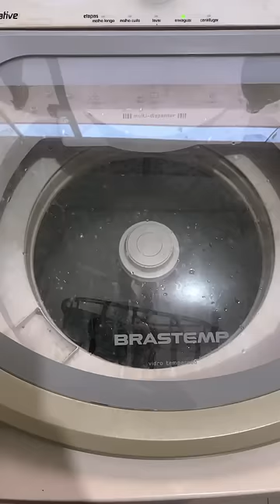bone na maquina de lavar?